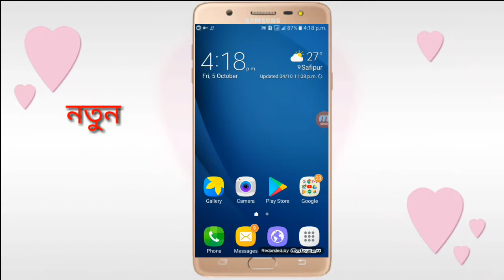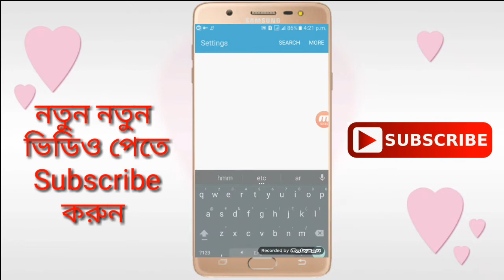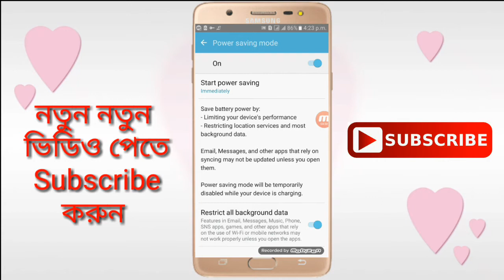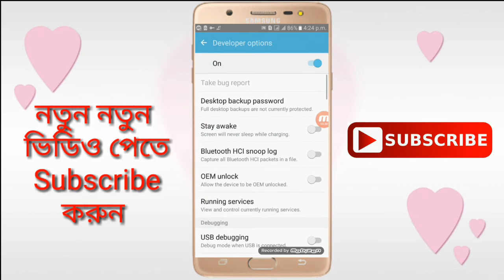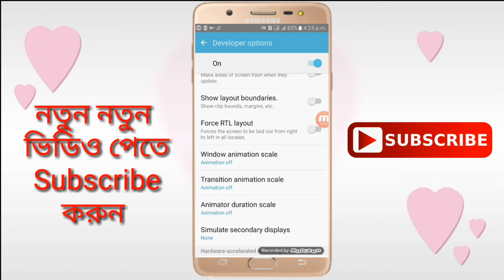ফোনের ২ টি সেটিংস করুন চার্জ যাবে দুই দিন ।। Bettery Backup Awesome Settings ।। ETC BANGLA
In this video i will show you two awesome setting for saving bettery charge and backup bettery. Two Android awesome settings.

       (IMRAN HOSSAIN)

I do not ever have a fake tuturual in this channel. I always try to make a good video for you. I will always be with you.  pray for me so that I can always help you. That's my only hope for you. Thank you

Note: If anybody uploads any channel to this channel without any permission for this channel, then a copyright action will be taken against it. Thank you